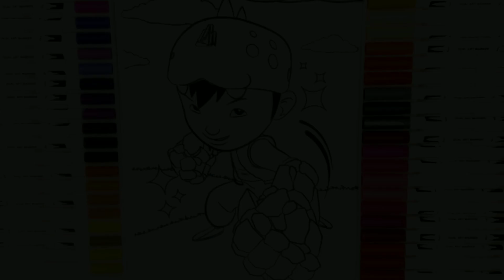Coloring for Kids – BoBoiBoy The Movie 2 I Galaxy - Gempa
Join in on the fun as we, from Draw & Colour Fun, color the beautiful character from popular cartoon! Watch me color a picture using, pecil colour, magic pen, marker pen, colour paint & crayons! We had so much fun coloring these cartoons and watching them come to life! HAVE A FUN DAY!!!

Draw & Colour Fun | Kids and Family Friendly Channel

Hey everyone, this is the official Draw & Colour Fun YouTube Channel!

Watch me color any picture, big or small, using my Magic Marker Color and other media such as glitter markers, Magic reveal ink, or something totally new! Join us daily as I get creative and have lots of fun!

ABOUT BOBOIBOY

BoBoiBoy Galaxy's story focuses on Power Spheras, robots created to give great power to their owners. However, the Power Sphera project was eventually considered dangerous and cancelled, and many of the Power Spheras fled and hid across the galaxy. Coveted by many, various aliens have been trying to find and capture the Power Spheras for their own benefit.
To prevent the Power Spheras from falling into the wrong hands, a young hero from Earth, BoBoiBoy, and his friends are assigned to track and protect Power Spheras that are scattered throughout the galaxy with the help of the intergalactic organisation, T.A.P.O.P.S.

***SONG CREDIT***

and get it.

Track Info:
Title : Hickory Dickory Dock
Artist : The Green Orbs
Genre : Children's
Mood : Happy

***DRAWING CREDIT***